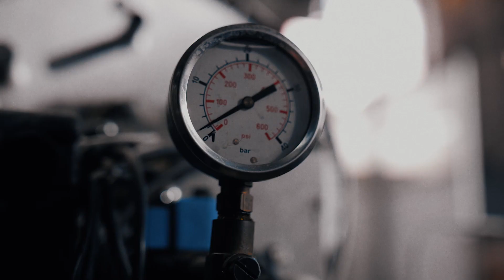Energetyka studiujnaWME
Studia są skoncentrowane na rozwiązywaniu problemów technicznych z zakresu energetyki. Absolwenci uzyskują odpowiednie kwalifikacje do wykonywania pomiarów podstawowych parametrów przepływowych, cieplnych i elektrycznych niezbędnych do badania maszyn i urządzeń energetycznych. Przy użyciu narzędzi inżynierskich potrafią projektować obiekty i tworzyć procesy w oparciu o analizę stosowanych rozwiązań technicznych.

Studia I stopnia inżynierskie prowadzone są w specjalnościach:
- energetyka rozproszona
- energetyka zawodowa (tylko na studiach stacjonarnych)